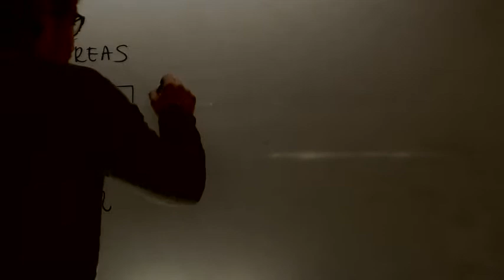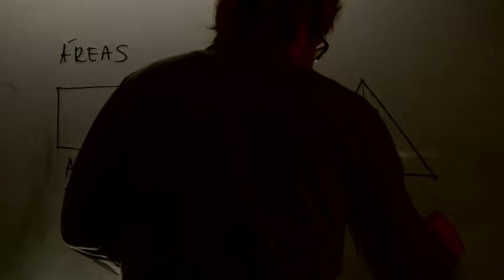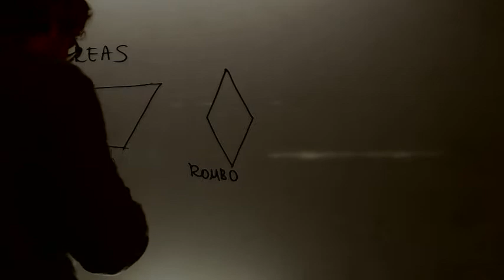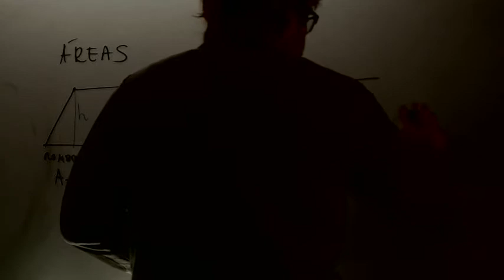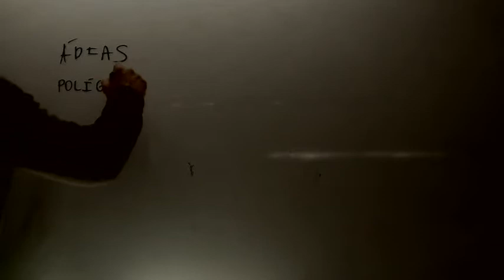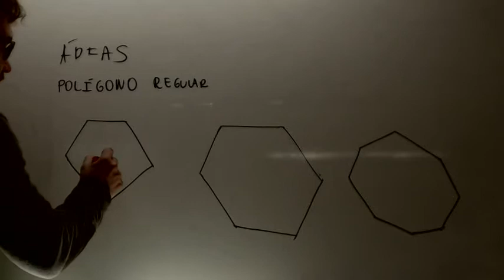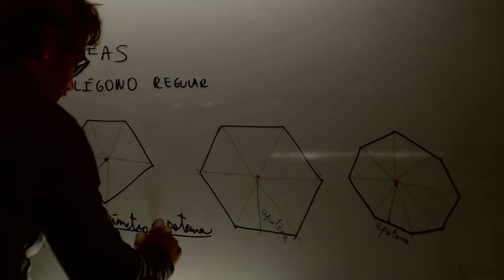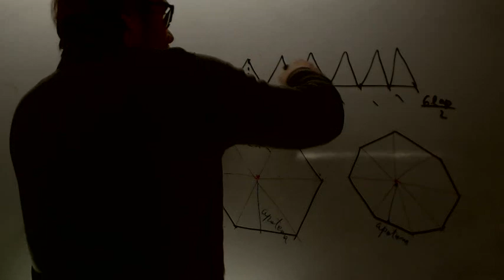Areas de figuras planas Matematicas Acceso CFGS Academia Usero Estepona